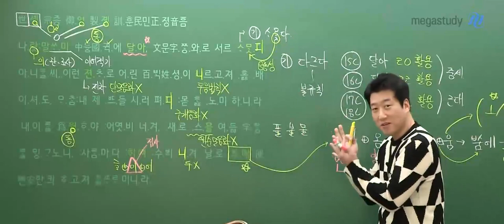[메가쌤 짤 - 국어 전형태T] 너무나 귀여운 형태쌤